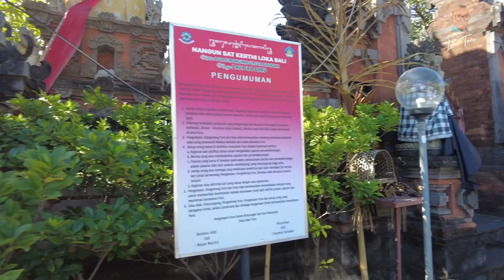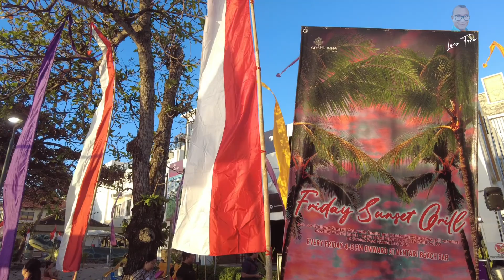KUTA - BALI SUCH A CRAZY PLACE 🤪 QUE SITIO TAN LOCO (ENG-EST SUB)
Kuta is a tourist area, administratively an urban village (kelurahan), and the capital of the district of Kuta, Badung regency, southern Bali, Indonesia. Kuta is part of the metropolitan area of Denpasar and is located 12 km to the south of the center of Denpasar. Originally it was a village of fishermen, it was one of the first cities of Bali in experiencing an important tourist development and, like tourist center of beach, it continues being one of the main tourist destinations of Indonesia. It is known internationally by its long sandy beach, its varied lodging, its numerous restaurants and bars, and the many renowned surfers who visit it from Australia.

Kuta es una zona turística, administrativamente un pueblo urbano (kelurahan), y la capital del distrito de Kuta, regencia de Badung, sur de Bali, Indonesia. Kuta forma parte del área metropolitana de Denpasar y está situada a 12 km al sur del centro de Denpasar. Originalmente era un pueblo de pescadores, fue una de las primeras ciudades de Bali en experimentar un importante desarrollo turístico y, como centro turístico de playa, sigue siendo uno de los principales destinos turísticos de Indonesia. Es conocida internacionalmente por su larga playa de arena, su variado alojamiento, sus numerosos restaurantes y bares, y los numerosos surfistas de renombre que la visitan desde Australia.
Musica sin derechos de autor Luke Bergs-Happy